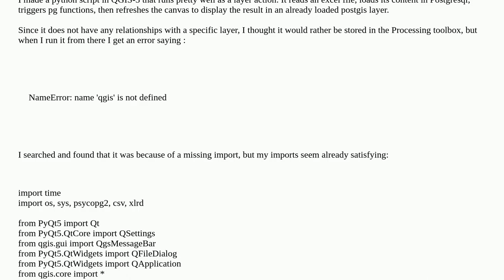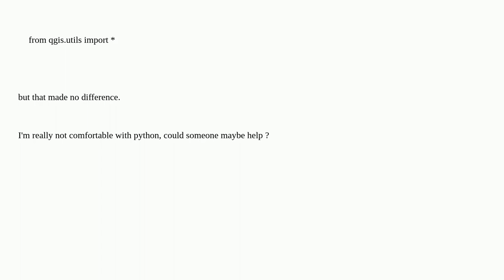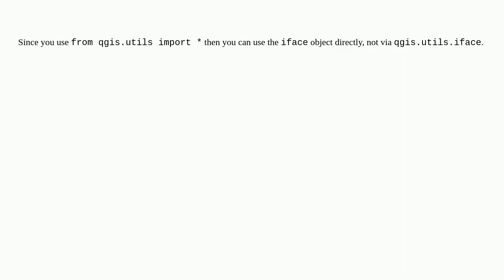Gis: Python script error 'qgis' is not defined when run in processing toolbox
Python script error 'qgis' is not defined when run in processing toolbox

A special thanks goes out to the community

  qgis-3 pyqgis